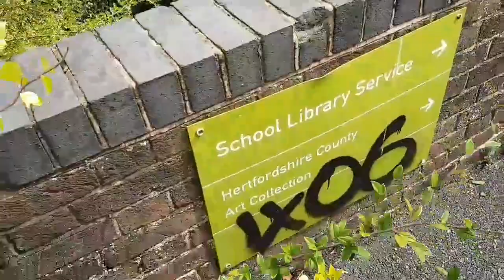Exploring an abandoned primary school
We explored an abandoned primary school and got inside